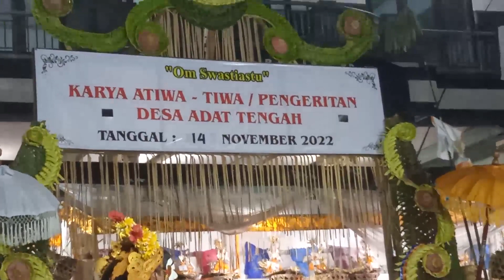Dokumentasi 01 Karya Atiwa Tiwa atau Pengeritan Desa Adat Tengah Marga Tabanan tanggal 14 Nop 2022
Dokumentasi 01 Karya Atiwa Tiwa atau Pengeritan Desa Adat Tengah Marga Tabanan tanggal 14 Nopember 2022

Tag.